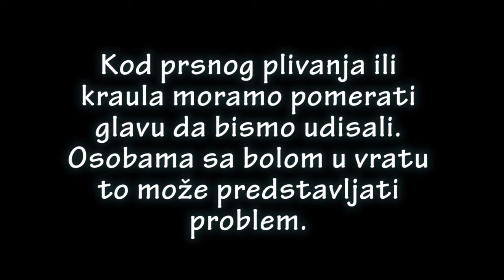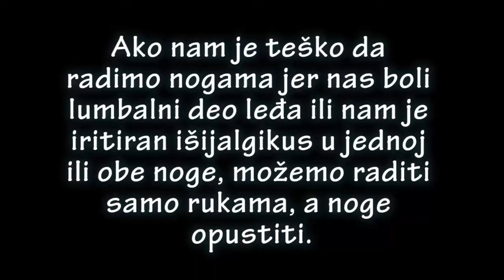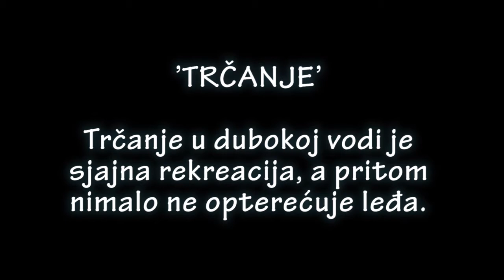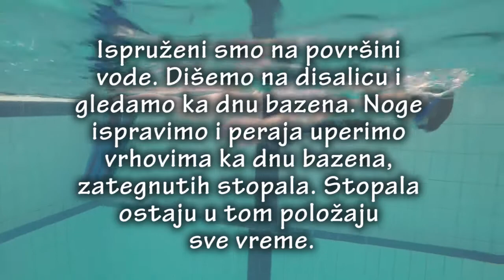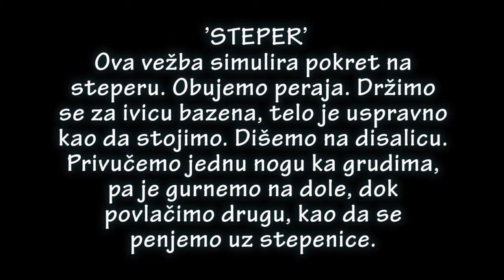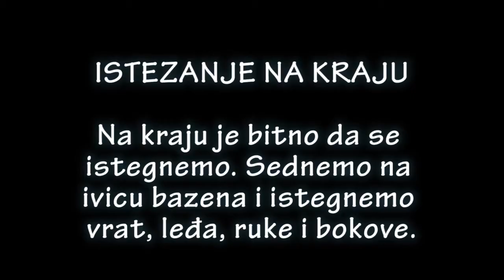Vežbe u bazenu za leđa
Bestežinsko stanje u dubokoj vodi idealno je za osobe koje imaju probleme sa kičmom, bol u vratu i leđima i ograničenu pokretljivost. Ako vas bol u leđima sprečava da se bavite sportom, plivanje prilagođeno ovom problemu kao i vežbe posebno osmišnjene da umanje bol u leđima, idealno su rešenje.  Ove vežbe mogu se koristiti i kao preventiva, za jačanje mišića i bolju fleksibilnost leđa.